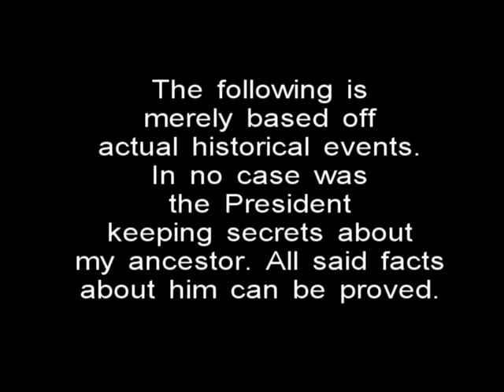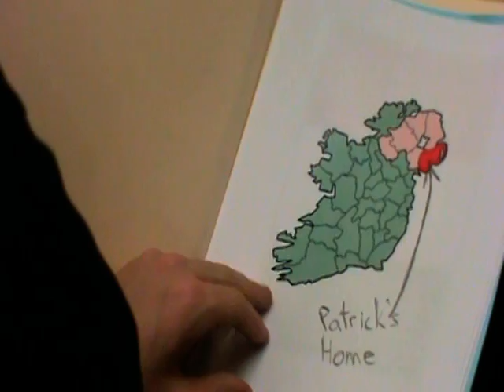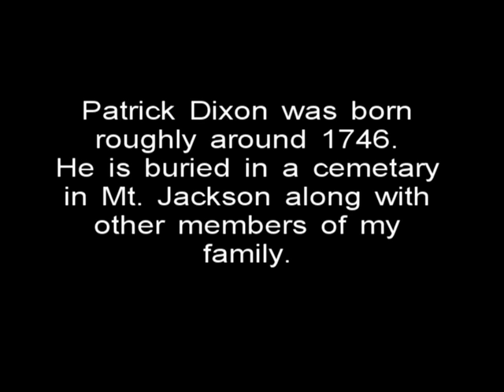Social Studies Ancestor Project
Recently, for Social Studies class, I was assigned a project about my ancestor. I chose almost as far back as I could go, and went with my ancestor Patrick Dixon. Watch the video to understand him more, but note the whole President/Gov. secret is all fake. I just wanted a fun spin on things. I love it and I hope you do to! Courtesy of Jesse.

Jesse- Himself
Mike- President, Get-away Driver, Camera-man
John- Main Henchman, Camera-man
Ethan- Henchman
Courtney- Higher Power, Camera-woman
Makayla- Tech Crew